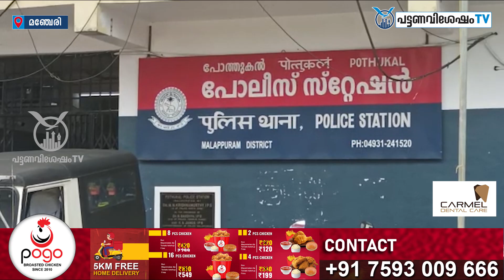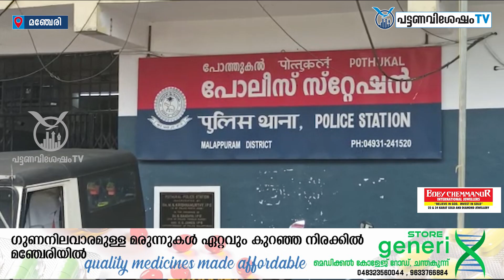നിലമ്പൂർ പെട്രോളിങ്ങിനിടെ പോലീസ് അറസ്റ്റുചെയ്ത പ്രതി മയക്കുമരുന്ന്മാഫിയ സംഘത്തിലെ ഒരാളാണെന്ന് സൂചന